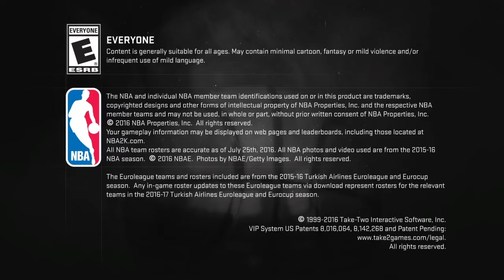NBA 2K17_20200109235815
NBA 2K17